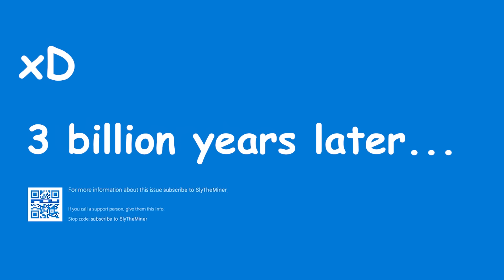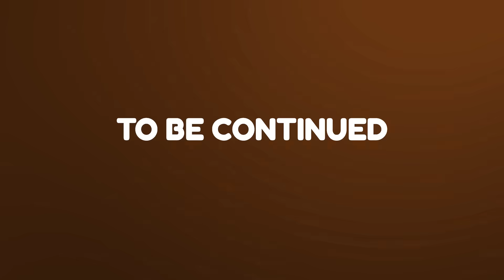Pets Go - THIS IS A SCAM | ROBLOX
Kumusta Kabarkada!

LazySly is a Filipino Roblox Gaming YouTuber, known in the Philippines for playing simulator and adventure Roblox games, with commentary in both Tagalog and English.